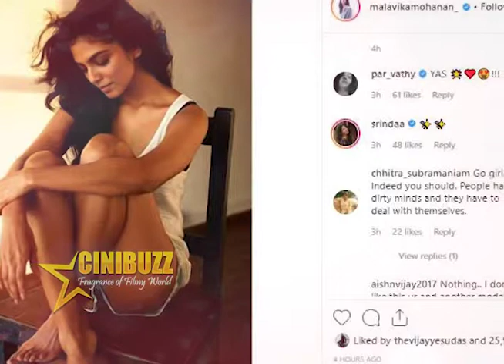ತುಂಡು ಉಡುಗೆಯ ವರಲಕ್ಷ್ಮಿಗೆ ತರಾಟೆಗೆ ತೆಗೆದುಕೊಂಡ ಟ್ರೋಲಿಗರು!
ಇತ್ತೀಚಿಗೆ ಮಾಳವಿಕ ಮೋಹನ್ ತುಂಡು ಉಡುಗೆಯಲ್ಲಿ ಪೊಟೋ ಶೂಟ್ ಮಾಡಿಸಿಕೊಂಡಿದ್ದು, ಪೋಟೋಗಳನ್ನು ಇನ್ ಸ್ಟಾ ಗ್ರಾಮ್ ನಲ್ಲಿ ಶೇರ್ ಮಾಡಿದ್ದರು. ನೆಟ್ಟಿಗರು ಅವರನ್ನು ಸಖತ್ತಾಗಿ ಟ್ರೋಲ್ ಮಾಡಿದ್ದು, ಈ ರೀತಿಯ ಬಟ್ಟೆಗಳು ನಿಮಗೆ ಕಂಪರ್ಟೆಬಲ್ ಆಗಿ ಇರಬಹುದು ಸಮಾಜಕಲ್ಲ. ಈ ರೀತಿಯ ಬಟ್ಟೆಗಳಿಂದ ತುಂಬಾ ಅಡ್ಡ ಪರಿಣಾಮಗಳು ಆಗುತ್ತವೆ. ಗುಹ್ಯ ಮತ್ತು ಬ್ಯಾಕ್ಟೀರಿಯಾದಂತಹ ಕಾಯಿಲೆಗಳು ಬರುತ್ತವೆ ಇತ್ಯಾದಿ ಟೀಕೆಗಳು ಬಂದಿವೆ.